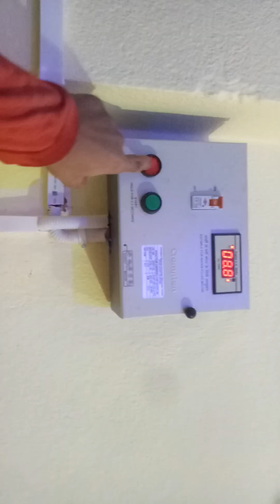My Side Jhunathi Arwal My Hard Work & Daigaram